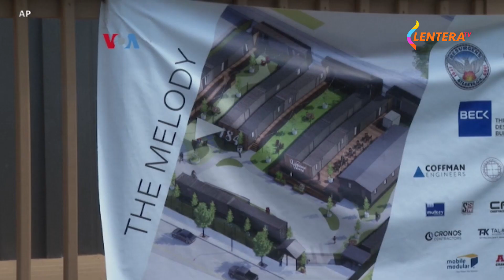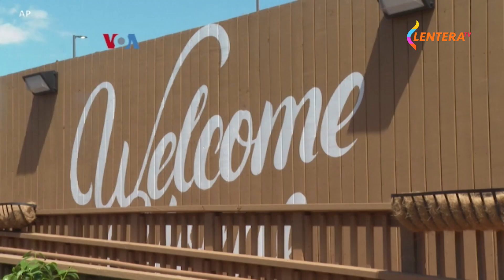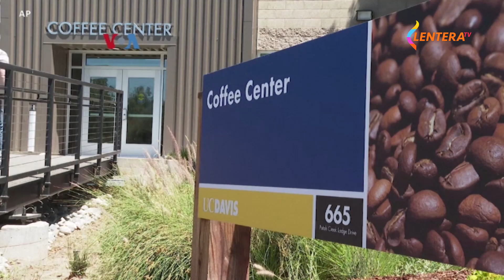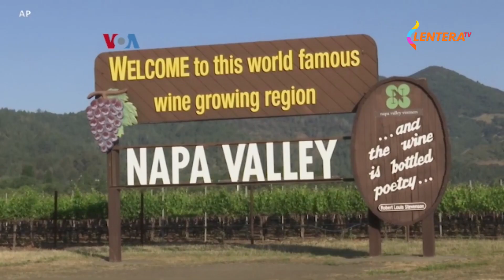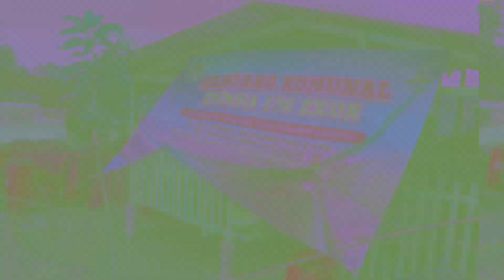TERA NEWS 23 OKTOBER 2024